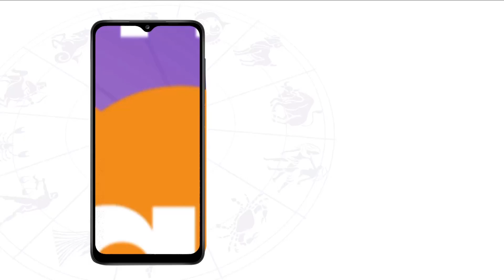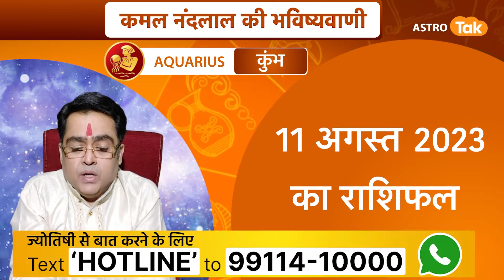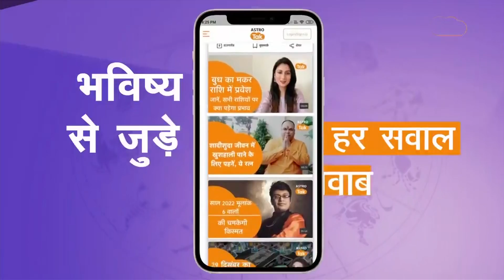11 अगस्त 2023 | आज का राशिफल | कमल नंदलाल की भविष्यवाणी | Kamal NandLal | Astro Tak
कमल नंदलाल की भविष्यवाणी- 11 अगस्त 2023 : जानिए अपने दिन का राशिफल साथ ही कौन सा रंग है आपके लिए शुभ...किस राशि वालों को क्या उपाय करना चाहिए...सिर्फ कमल नंदलाल की भविष्यवाणी में.